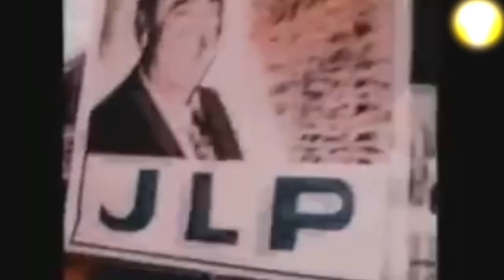Autogobiernos, problema que genera el crimen organizado. Expedientes MX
Cuarenta  años, siete presidentes, miles de muertos y desaparecidos, y pocos resultados.
Este es el saldo que han dejado los grupos criminales en México. Cada día, el narcotráfico avanza y sigue penetrando todos los ámbitos de la sociedad, sin que el gobierno pueda poner freno a un mal que parece no tener cura.